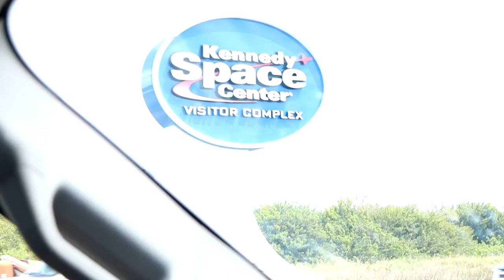A Strange Start to Our Trip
We are so thankful to be able to tag along with Daddy on his work trips from time to time. This week is Miami, Florida. It started a little off, but thankfully it's going much better. Let me say that in 12 years of traveling together, we've NEVER had to switch hotels after checking in and unpacking all of our things. Never. Not a great experience. But Miami Beach is GORGEOUS! Have you been to Miami? What was your favorite part?